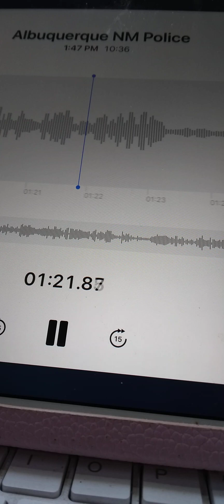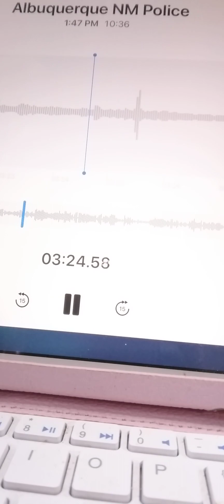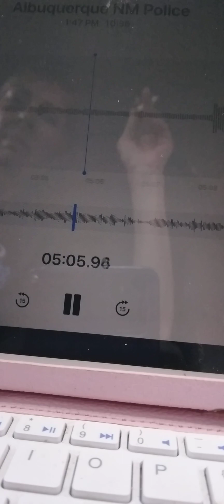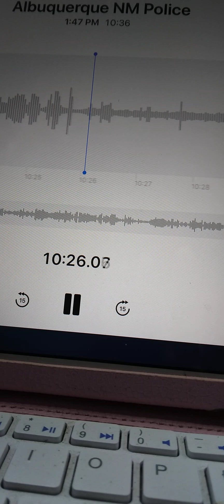Albuquerque New Mexico Police Department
This is an audio recording of a case I worked involving Custodial interference by Detective David Gonzales who was refusing to return the 8 year old boy from a spring break from hell.
Gonzales was relieved of his duties because of this incident.   When I put all 5 officers on "notice", the child was returned to the Mother within 4 hours.  Detective Gonzales along with 27 other law enforcement officers were not willing to return the child until I mentioned the Department of Justice.  Detective Gonzales was their superior.